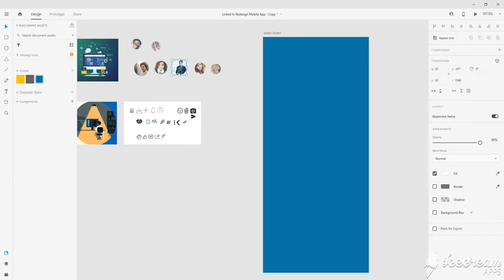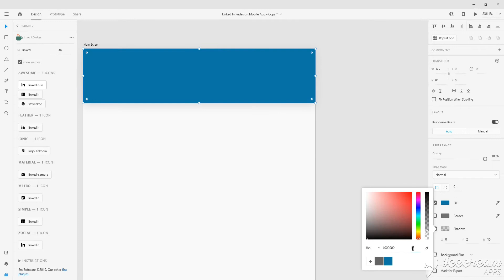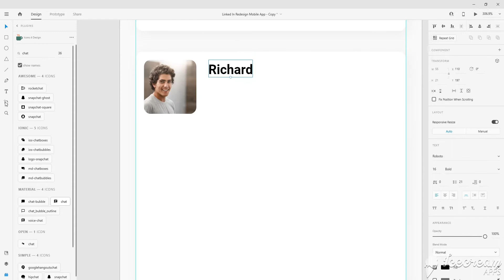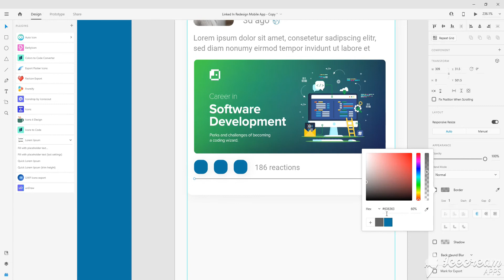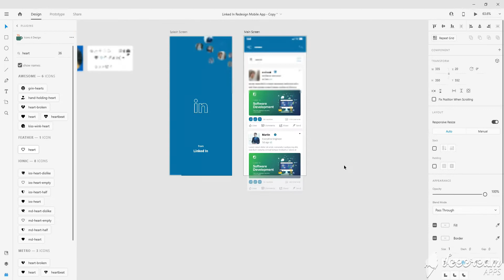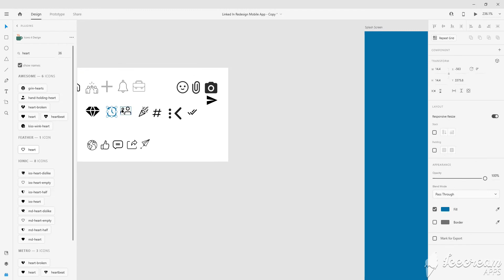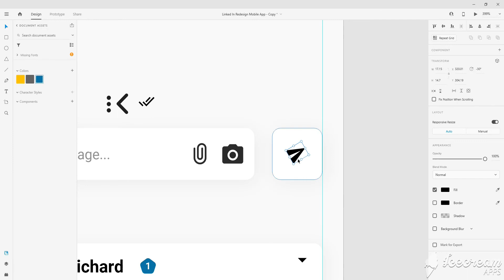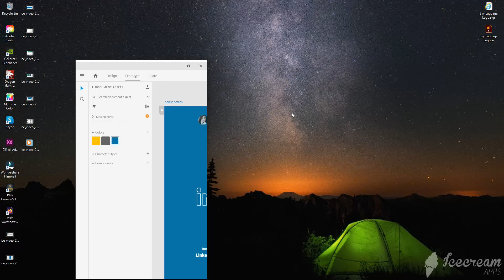Uplabs 2020 Challenge 01 - Linked In Redesign UI in Adobe XD Tutorial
Hello Viewers,
We have started uplabs challenges ui design course here on our youtube channel. That will help you in getting enough knowledge and new ideas for your mobile and website apps designing. You can get help from our channel because we are going to launch this course and here is the first video of uplabs challenges about Linked In Redesign UI.

File Compatible with:
Adobe Xd

Features:
Fully Editable Text and Object
Free Font use
100% Vector (Customizable)
Properly organized (Text, Design, Background)
material icons

Regards: Devign Tech